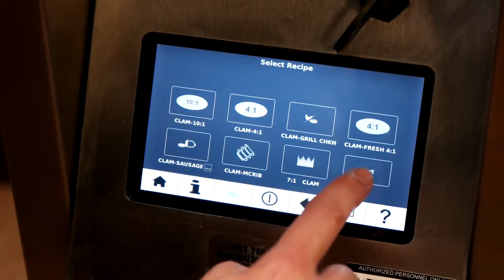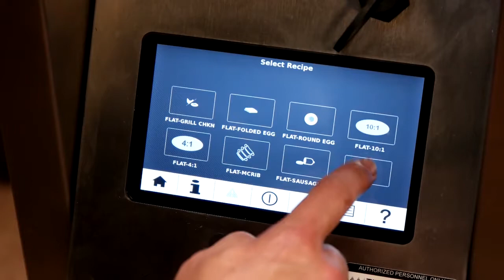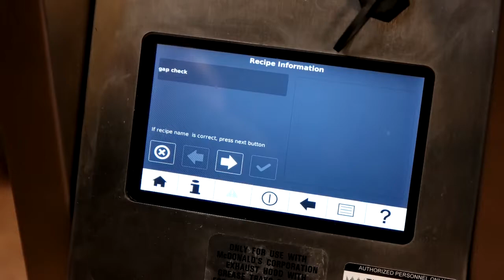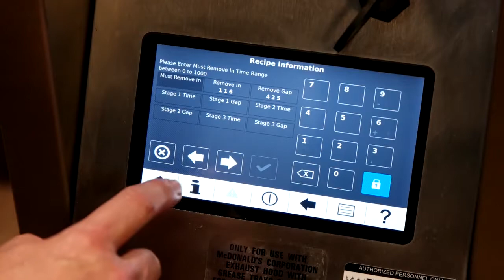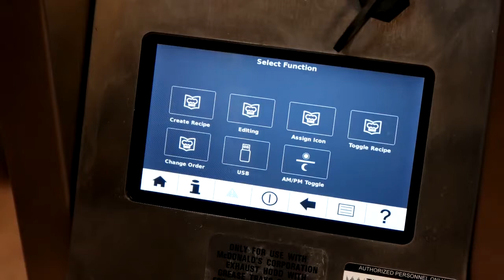Add Optional Menu Item C850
Best Burger Programming - Taylor